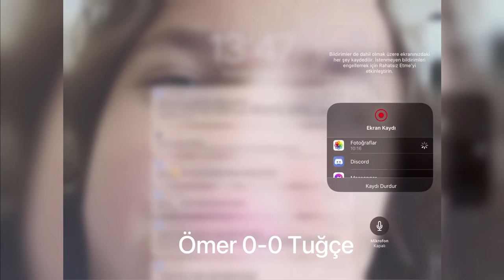Turnuva yarışma 1 (Ömer vs Tuğçe)